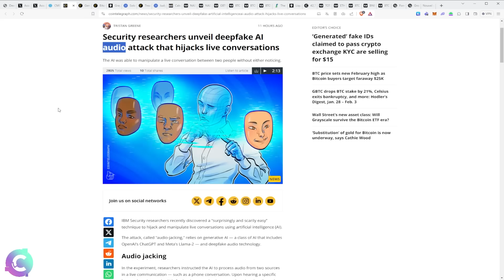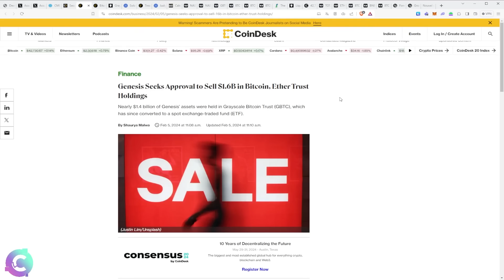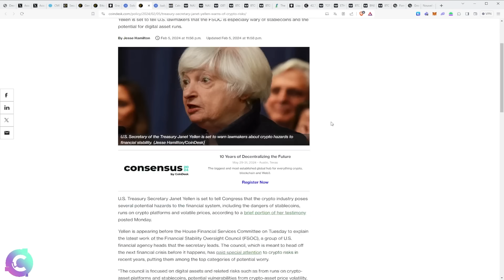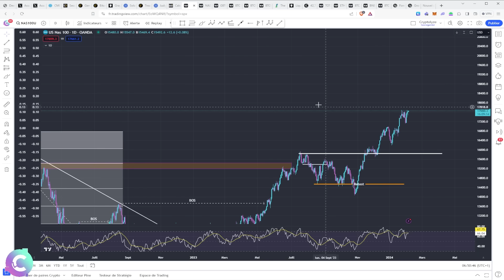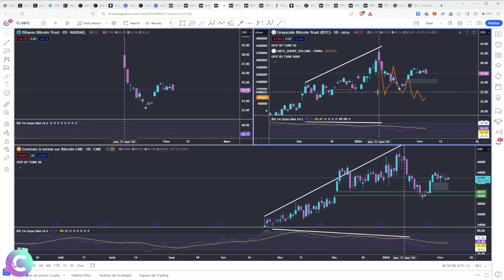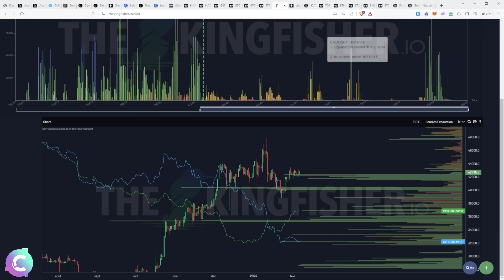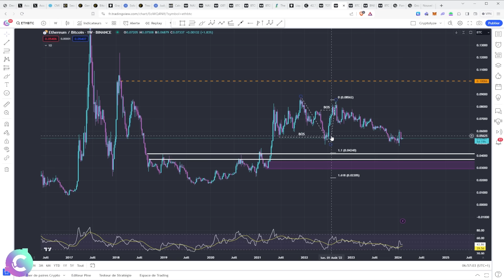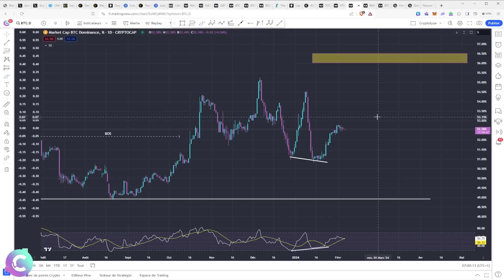BITCOIN : La semaine peut être longue....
🎞️Descriptif de la vidéo :
00:00 NEWS crypto
04:37 Analyse technique